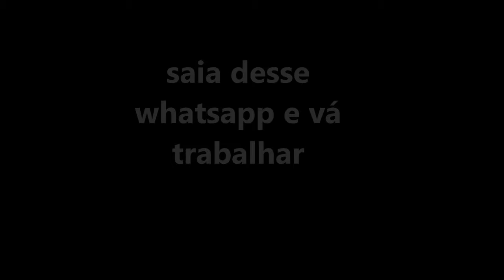video para whatsapp